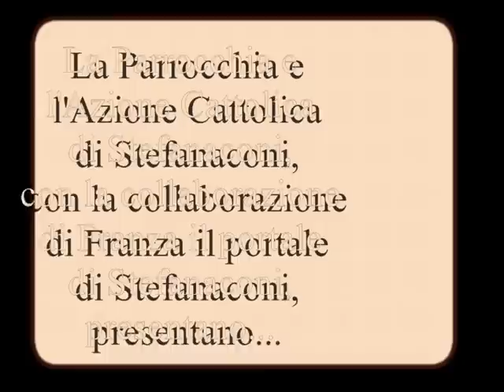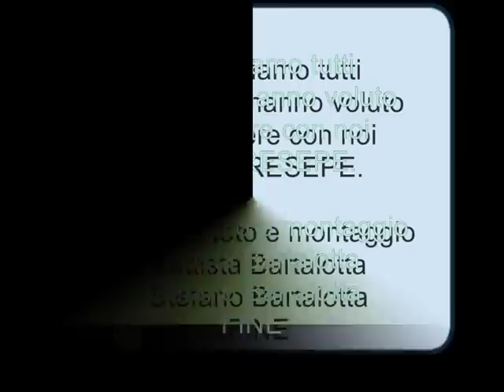Presepe famiglia BARTALOTTA - FIORILLO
La Parrocchia San Nicola e l'Azione Cattolica di Stefanaconi, con la collaborazione di Franza il portale di Stefanaconi, presentano i presepi realizzati nelle case degli stefanaconesi durante il Natale 2014.